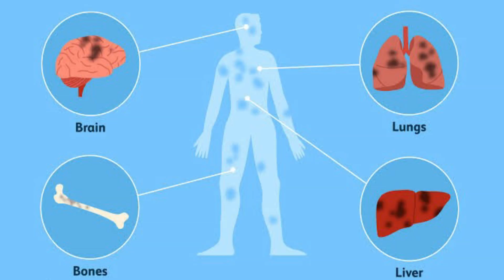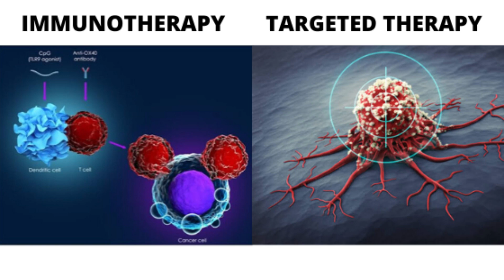स्टेज 4 मेलेनोमा का पक्का इलाज हिंदी में - DM (AIIMS) Stage 4 melanoma cure in hindi 2019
स्टेज 4 मेलेनोमा स्किन कैंसर का पक्का इलाज - हिंदी में - 2019. फैले हुए मेलेनोमा का जड़ से इलाज कुछ ही साल पहले असंभव था। इम्मुनोथेरपी और टार्गेटेड थेरेपी से एक घातक बीमारी का जड़ से उपचार कैसे होता है? इम्मुनोथेरपी क्या होती है? यह कैसे काम करती है?

दिल्ली और गुरुग्राम के मशहूर कैंसर स्पेशलिस्ट डा विनीत गोविंदा गुप्ता MBBS (AIIMS), MD (AIIMS), DM (AIIMS) गोल्ड मेडलिस्ट (Gold Medalist) से इन सभी सवालों का जवाब जानें।
अन्य जानकारी के लिए नीचे दिए लिंक्स का प्रयोग करें।
फेसबुक: @drvineetgovindagupta
क्वोरा: Dr. Vineet Govinda Gupta